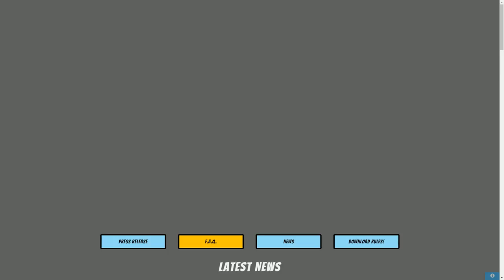Weekly Rumble - Monsterpocalypse - Pagani v Dallas